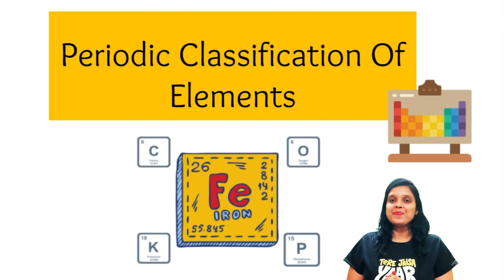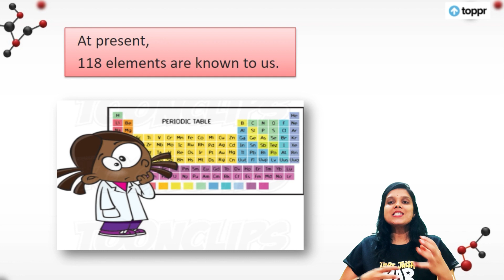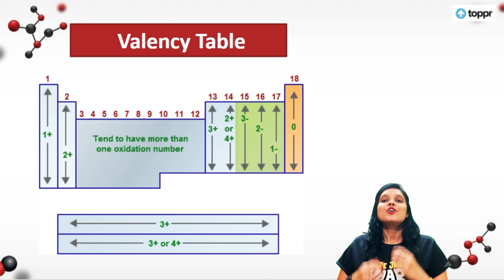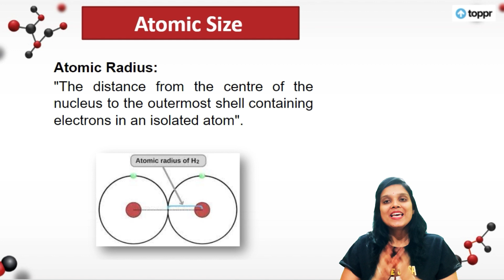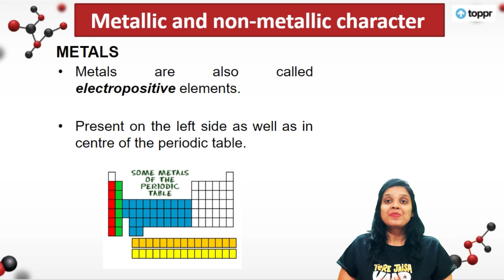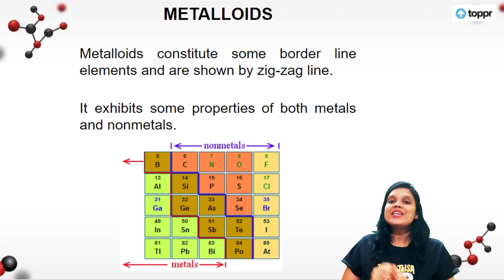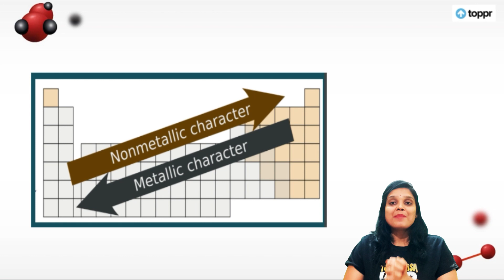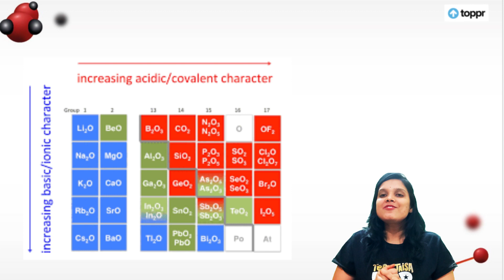Periodic Properties of Elements (Fatafat Series)🧐 Class 10 Chemistry | Ayushi Ma'am | Toppr Study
The concepts are the key to ace the Chemistry Exam! In this lecture, you will learn about the concept of "Periodic Properties of Elements " from CBSE Class 10 Science Chapter 5. Understanding the Periodic Properties of Elements concept rather than mugging will help you learn and score more effectively in the Term 2 Board Exam. Concepts will support you to think logically and answer the questions. so we designed this "Fatafat Series" to simplify your preparation and improve confidence along with a few tricks. 😎

🚀 𝐉𝐨𝐢𝐧 Toppr Study 𝐓𝐄𝐋𝐄𝐆𝐑𝐀𝐌 𝐟𝐨𝐫 𝐦𝐨𝐫𝐞 𝐮𝐩𝐝𝐚𝐭𝐞𝐬 𝐚𝐧𝐝 𝐧𝐨𝐭𝐞𝐬 Don't Miss It!!

👉 Here’s a quick rundown of what you’re about to learn in this session:
🔹 Properties of Elements - Fatafat Series
🔹 Class 10 Periodic Table in Hindi
🔹 Periodic Properties CBSE 10
🔹 Board Exam - Periodic Classification
🔹 Term 2 - Board Exam 2022
🔹 Chemistry Concepts for Class 10
🔹 Class 10 Science Chapter 5 - NCERT

Let us know your doubts regarding today's topic "Periodic Properties of Elements (Fatafat Series)🧐 CBSE 10 Chemistry | Ayushi Ma'am | Toppr" in the comment below 👇 we will respond to solve your doubts asap. See you guys in the ⏭️ next surprising session!